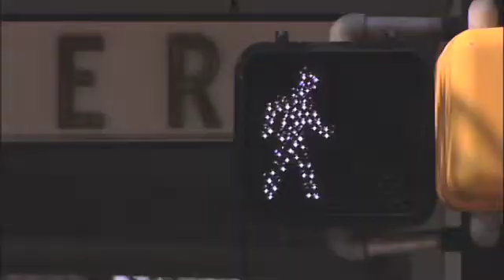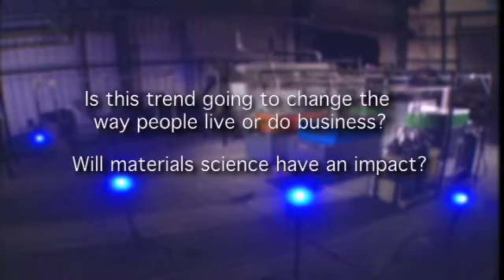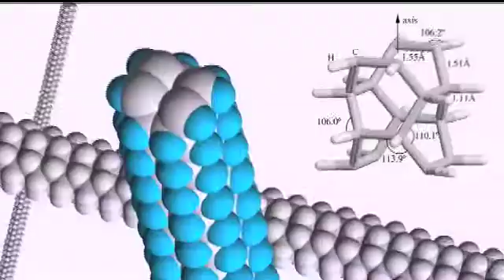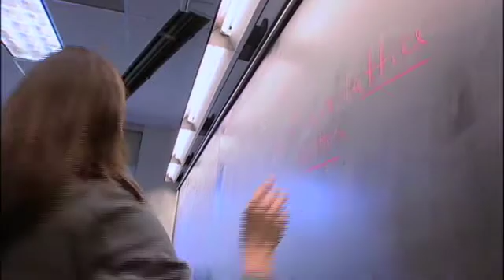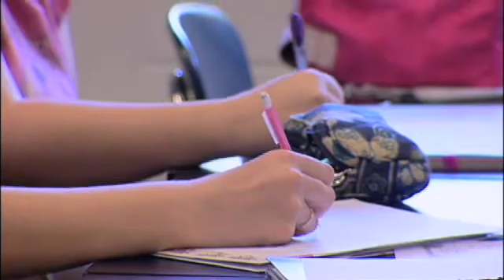Imagine our World!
Imagine a computer that starts instantly. Imagine a vehicle that uses no fossil fuels. Imagine a computer monitor you can roll up and place in your pocket. If you can imagine an idea, materials scientists can make it reality!

In our video, you can learn how the field of materials science has an impact that ranges from the global economy to your coffee mug, and how materials scientists are working every day to make our economy stronger, our defenses better, and our society healthier.